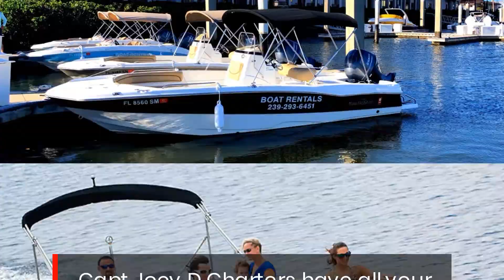Get The Best Deals On Deck Boat Rentals In Naples Florida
Capt Joey D Charters is now offering the newest boat rentals in Naples. Choose a deck boat rental for a full or half day one the water with your family or friends. Contact Capt Joey D today to reserve your boat